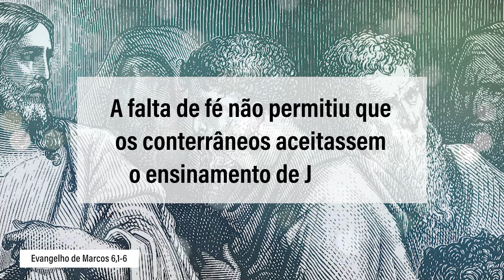Evangelho de 31 de janeiro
Em Nazaré, sua terra natal, num sábado, Jesus começou a ensinar na sinagoga. Muitos que o escutavam ficavam admirados e diziam: de onde recebeu tudo isso? Como conseguiu tanta sabedoria, ele que é filho de José e de Maria? E esses milagres que ele realiza com as suas mãos? Jesus, por sua vez, admirou-se com a falta de fé deles.

A falta de fé não permitiu que os conterrâneos aceitassem o ensinamento de Jesus. Tinham Jesus junto a si, viram seus milagres, mas faltava-lhes a fé e, então, perderam tudo. Vamos pedir, com insistência que Deus nos ajude em nossa fé: eu creio, Senhor, mas aumentai a minha fé.